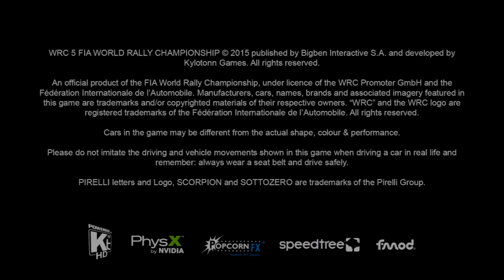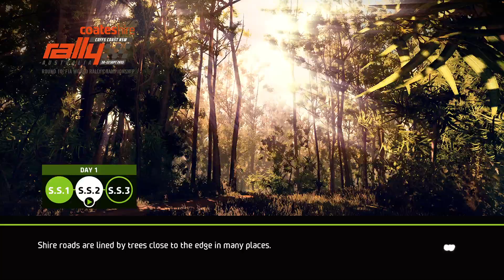(xbox series X) WRC 5